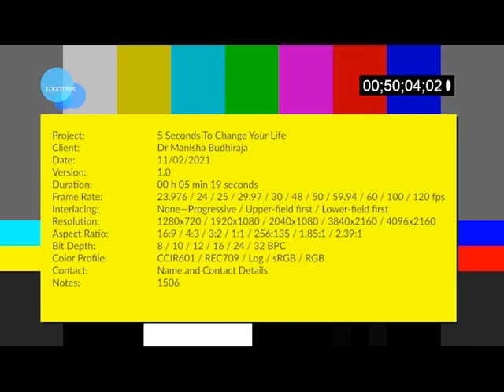5 Seconds Rule To Achieve Anything You Want